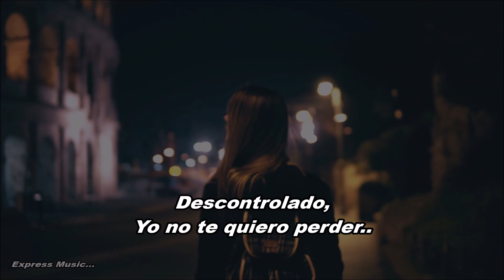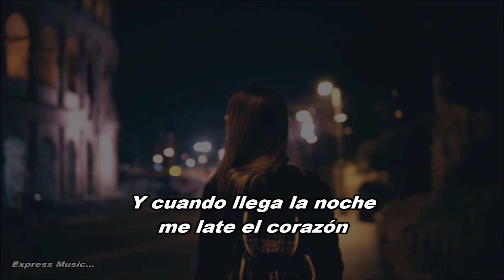Jovenes Pordioseros Descontrolado LETRA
Artista: Jóvenes Pordioseros
Álbum: Vicio
Fecha de lanzamiento: 2004
Género: Rock

LETRA.-

De haber venido hasta acá
De haber viajado una hora
Para volverte a ver

Y si estoy solo
Voy escuchando tu voz
Puedo dejar muchas cosas

Y cuando llega la noche
Me late el corazón
Y cuando llega esa noche.

Y te quiero, no me preguntes ¿por qué?

Descontrolado, yo no te quiero perder
No me conformo con verte
Solo una vez al mes

Y cuando llega esta noche.

Yo no te miento
Siempre dije la verdad
Pueden pasarme mil cosas
Pero yo sigo igual